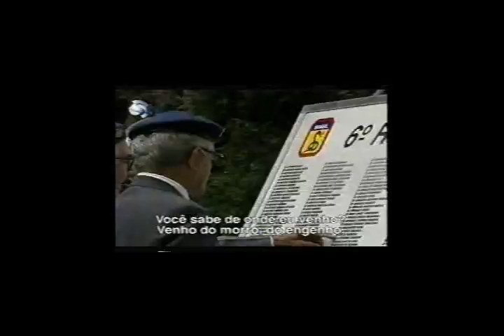Sessão Comemorativa do Dia da Vitória 05.05.06